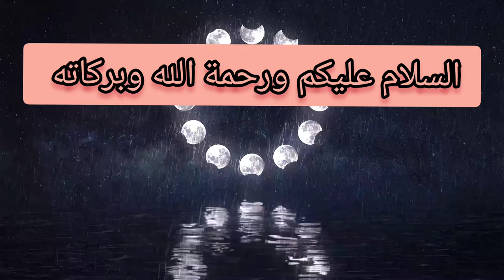زوجه تريد أن تهب ختمة قران لزوجها هل يجوز ؟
زوجه تريد أن تقرا ختمة قران لزوجها هل يجوز ؟